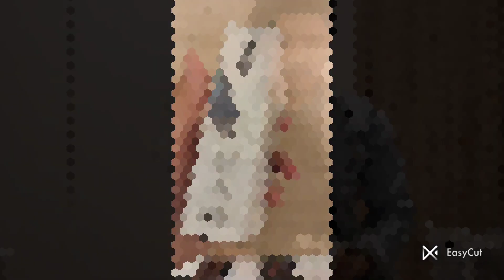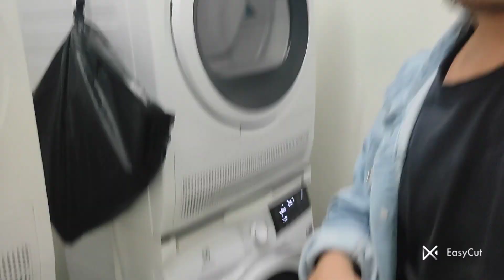unboxing maybesta k8 wireless microphone /ahongba microphone unboxing toujaba😲